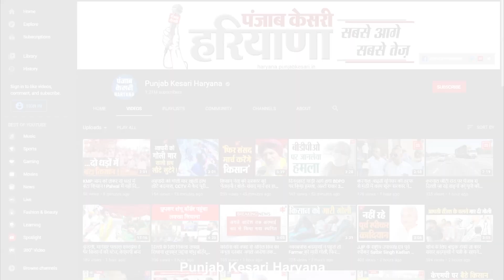रणजीत सिंह हत्याकांड में भी राम रहीम दोषी, Anshul Chhatrapati बोले- दोषी को सुनाई जाए फांसी की सजा